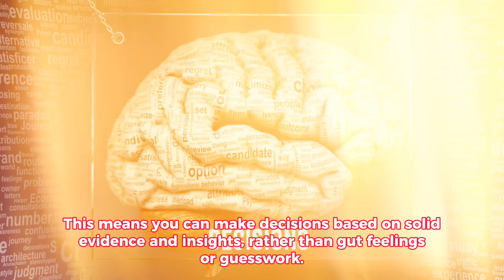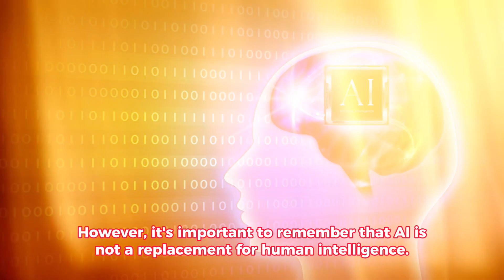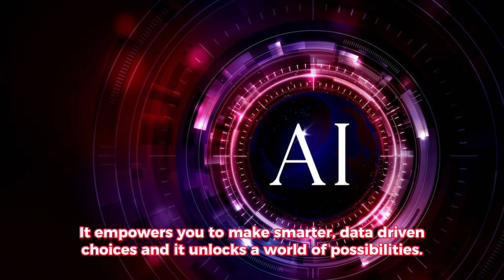Series 2 | AI business intelligence | AI driven decision making in business!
In a world driven by technology and innovation, there's a powerful tool that's shaping the way we make decisions. It's called AI. But what exactly is AI and how does it impact our lives?